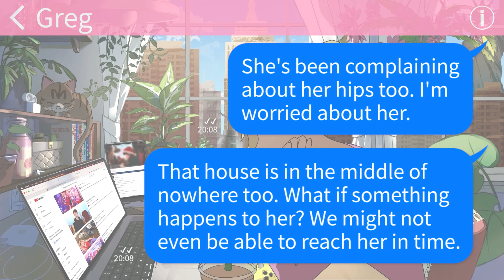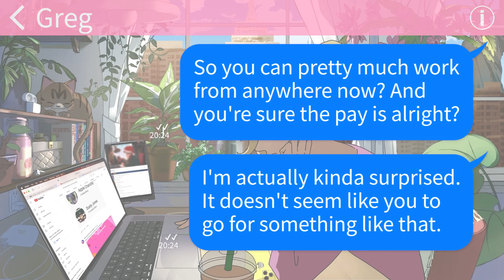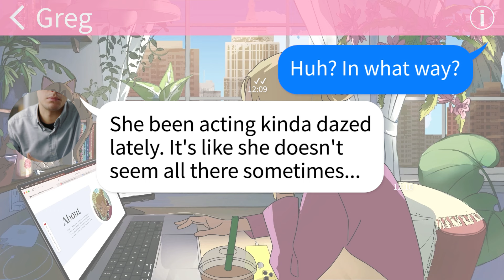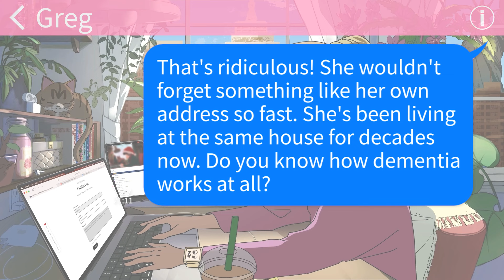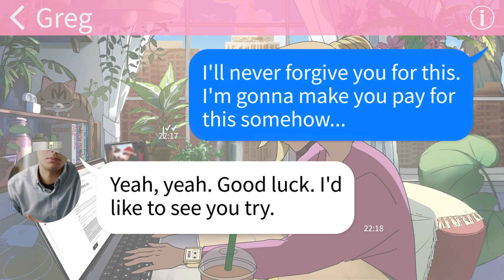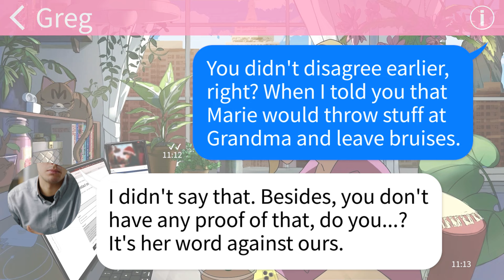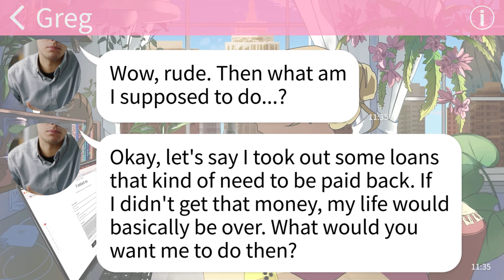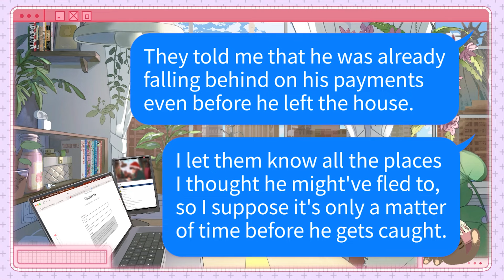【Apple】Pretended to be the perfect son, but his true colors were dark.. He's despicable and low!